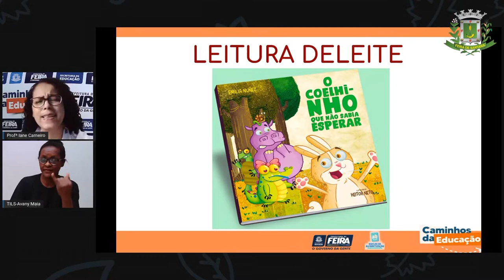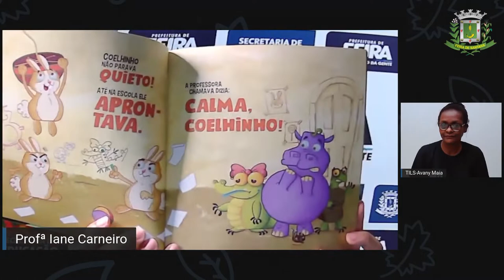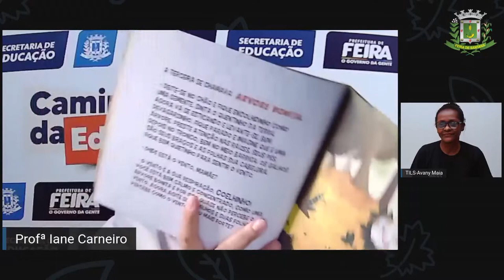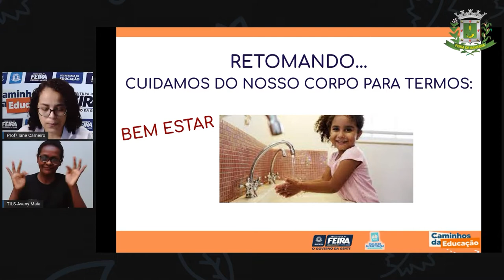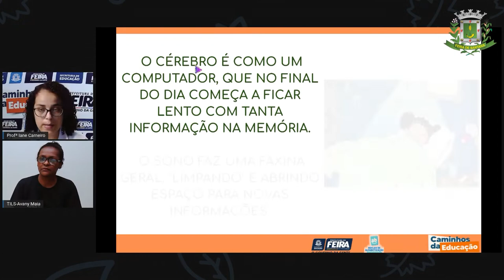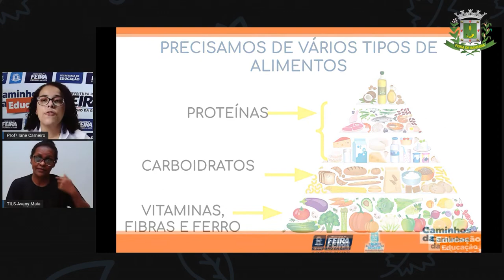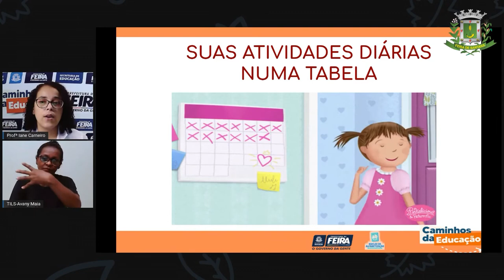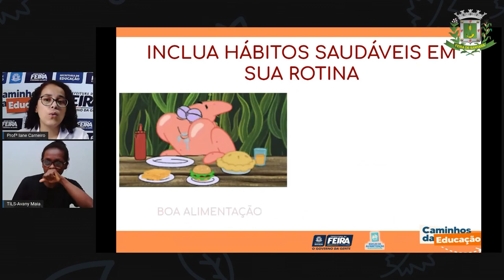1ºANO Aula 55 Profª Iane Matematica e C da Natureza Cuidados com nosso corpo